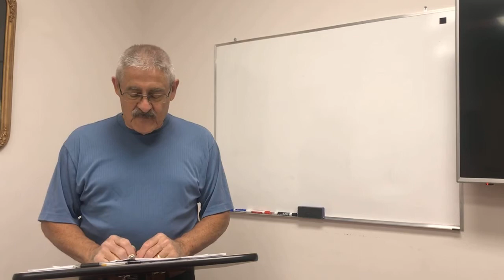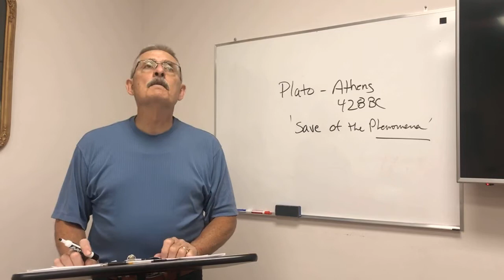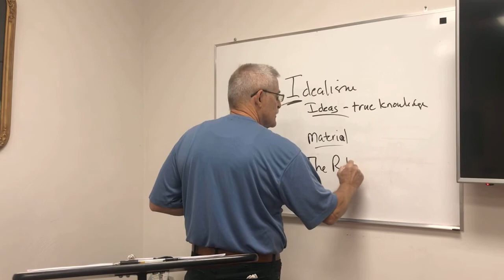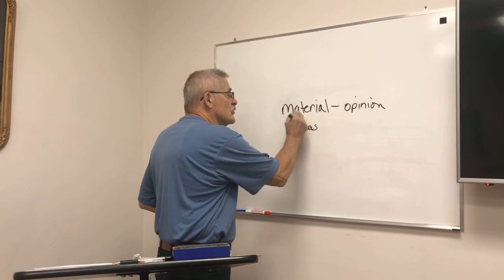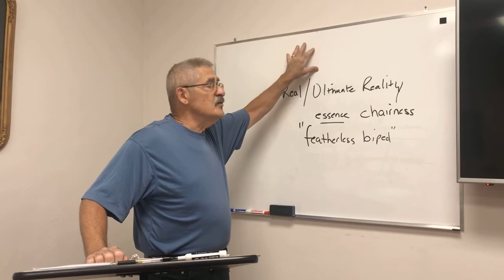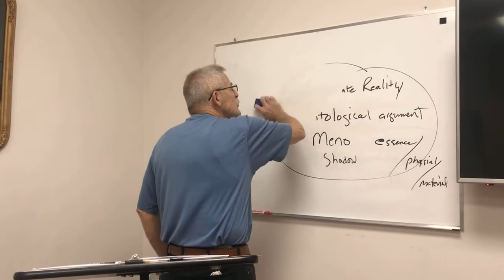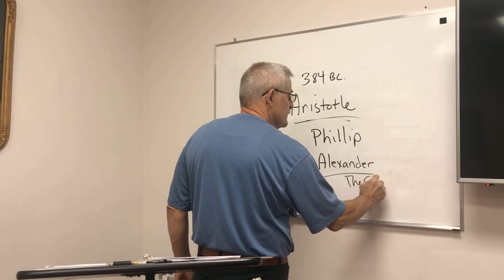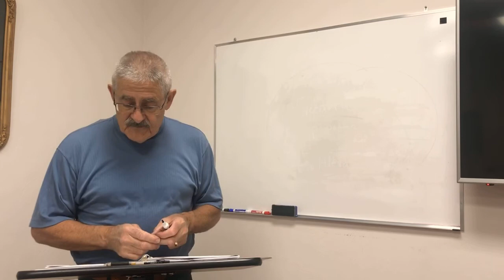Ideas that Shape Us Session 4